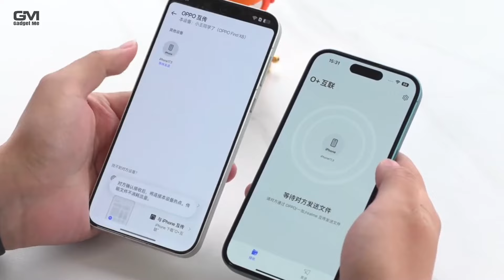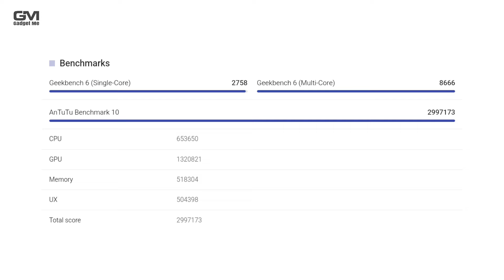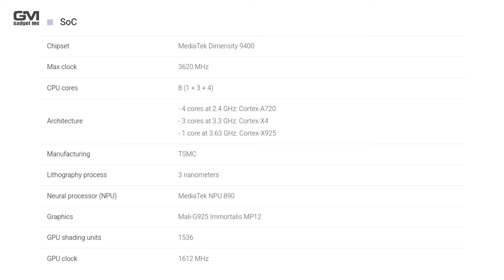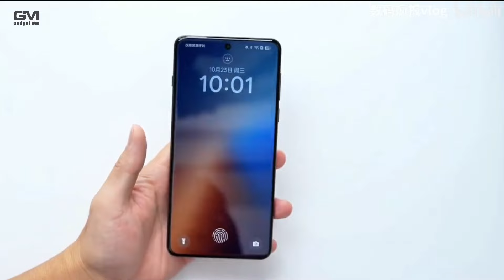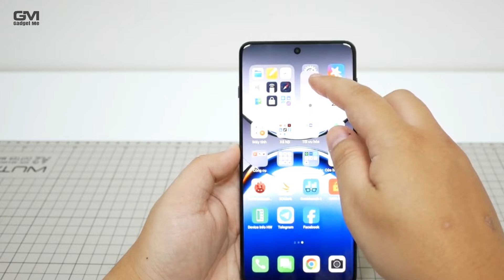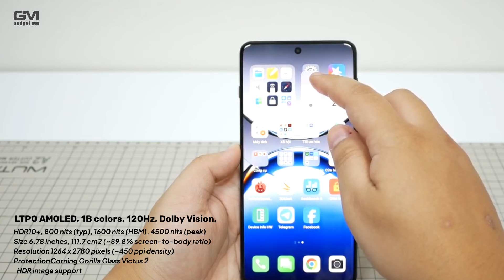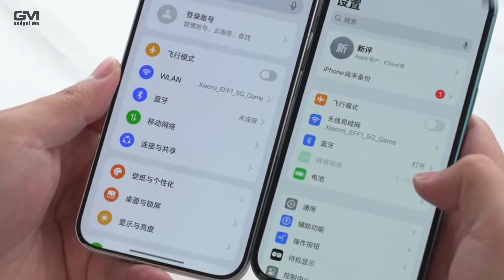OPPO FIND X8 DAN OPPO FIND X8 PRO RESMI RILIS!! - Spesifikasi Lengkap Dan Harga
Duo ponsel flagship Oppo, Oppo find X8 dan find X8 pro resmi rilis, kxau ponsel itu juga bakal rilis di Indonesia. Penasaran dengan spesifikasinya? Yuk langsung saja simak videonya hanya di gadget me